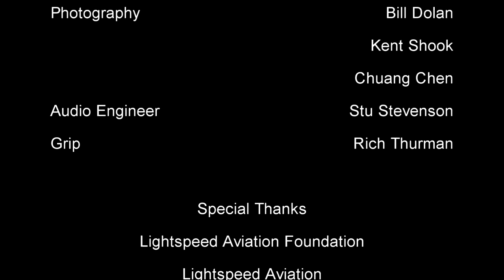Pilotcast Video - Oshkosh 2011 - LSAF - Angel Flight Central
The Pilotcast in cooperation with Lightspeed Aviation Foundation presents Angel Flight Central from EAA Airventure 2011, Oshkosh.